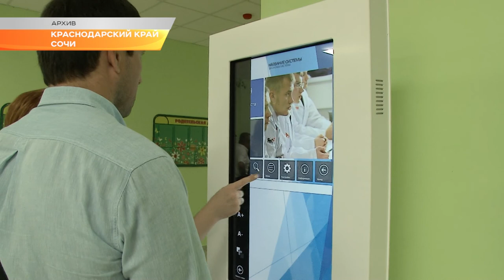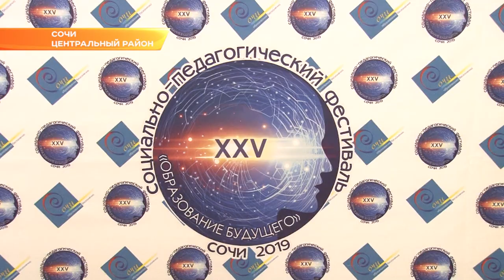В Сочи обсуждают «Образование будущего». Новости Эфкате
Сегодня на курорте в 25-ый раз стартовал социально-педагогический фестиваль. Он продлится до 28 августа и соберет руководителей образовательных учреждений, педагогов, меценатов, а также представителей ведущих российских издательств учебно-методической литературы.

По традиции, фестиваль начался с городского педагогического совета, на котором подводят итоги года, обсуждают ключевые вопросы отрасли и составляют планы по реализации стратегии федеральных проектов в сфере образования.